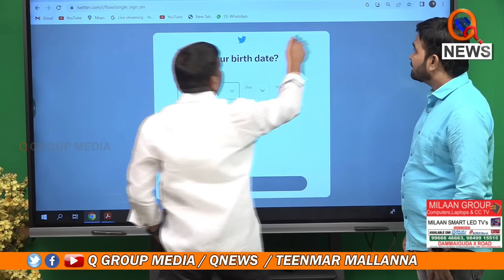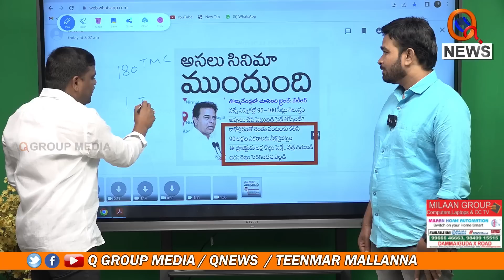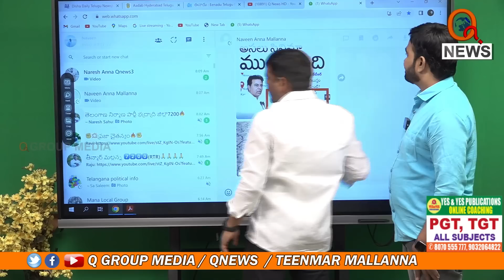తీన్మార్ మల్లన్న ఛలో కాళేశ్వరం Teenmarmallanna I Shanarthi Telangana e-paper